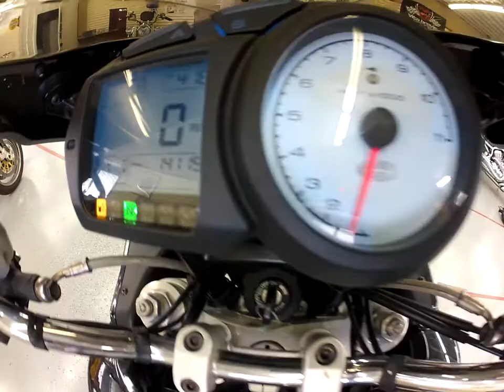2004 Ducati Multistrada